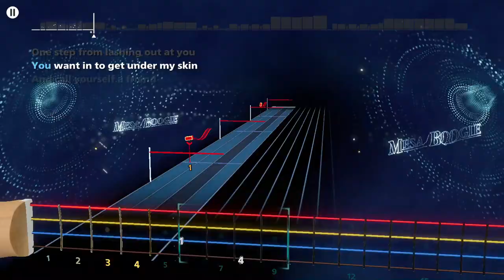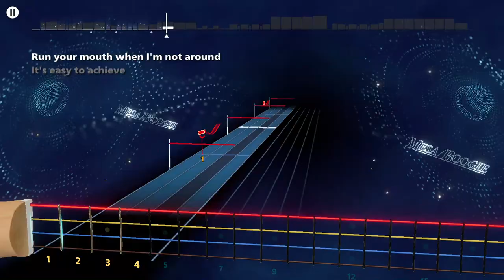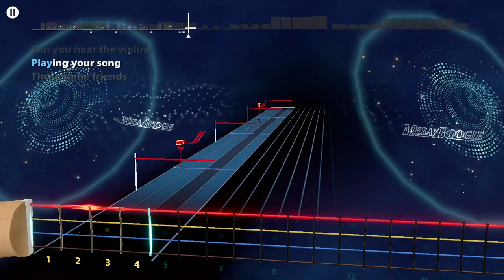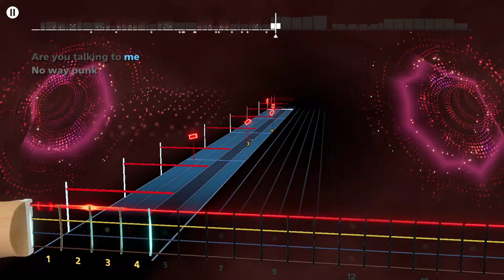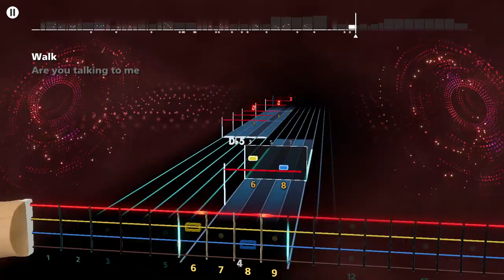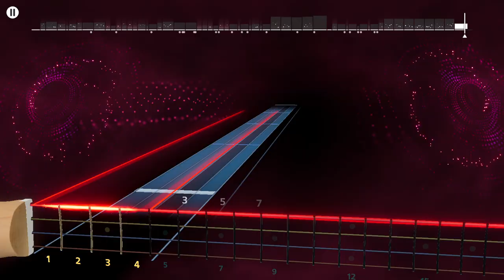Pantera - Walk Cover Rocksmith+ Bass